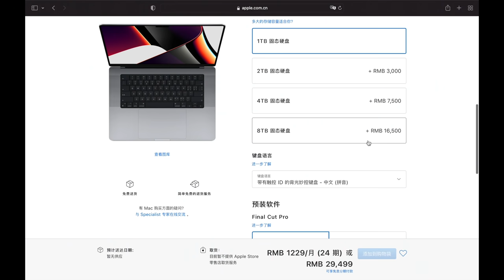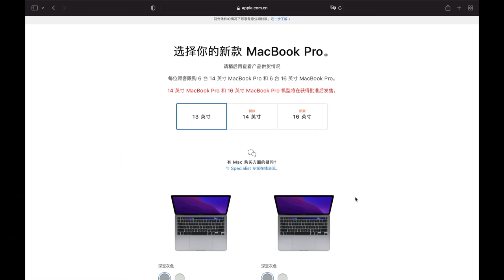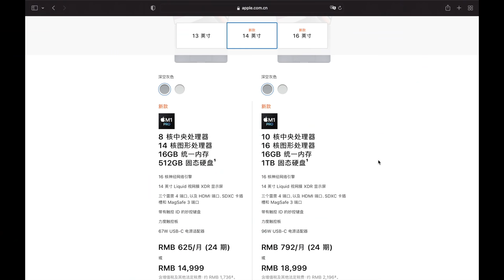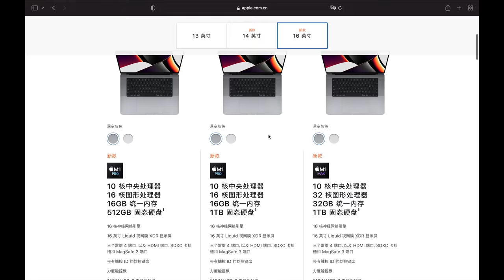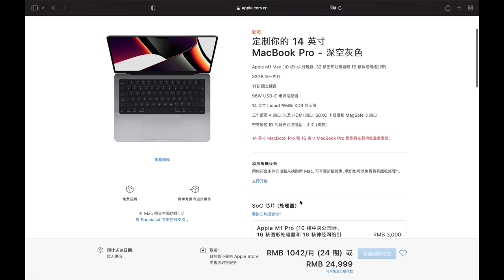【顾俊】全新刘海MacBook Pro，摄影师/摄影爱好者应该怎么选？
这可能是我有史以来最纠结的一次选择，到现在我也不知道我选得对不对~~~